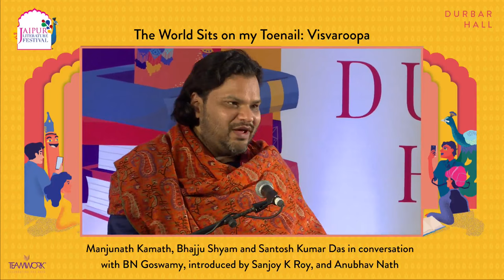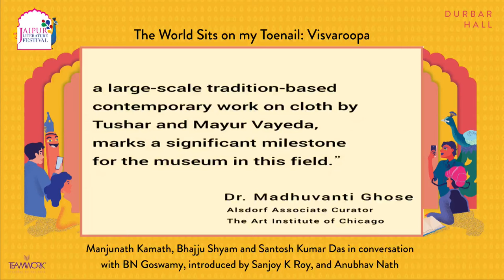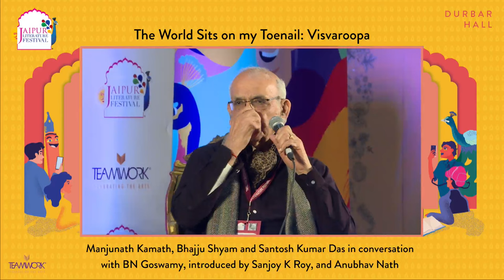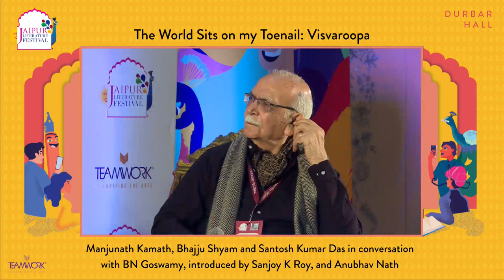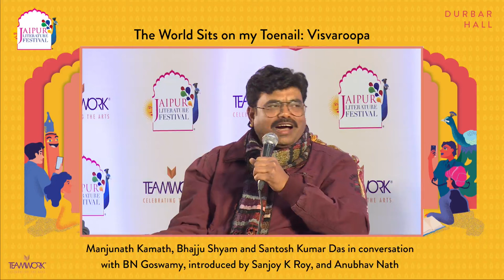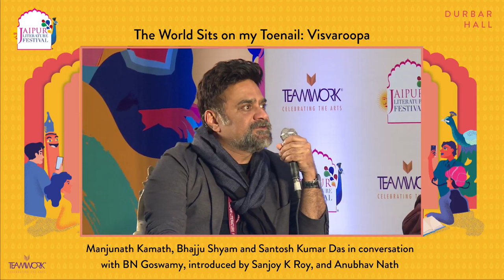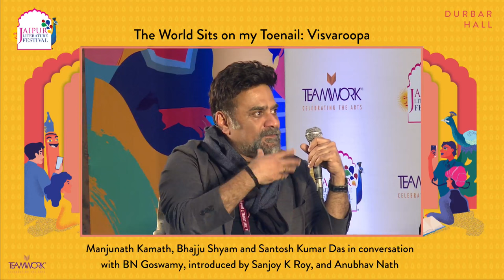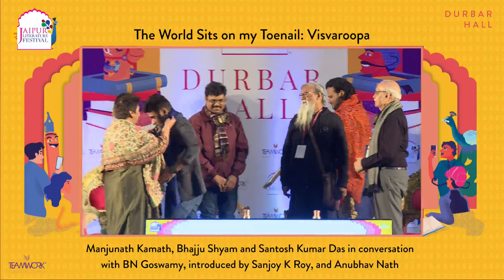The World Sits on my Toenail: Visvaroopa | Manjunath Kamath, Bhajju Shyam, Santosh Kumar, BN Goswamy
The World Sits on my Toenail: Visvaroopa | Manjunath Kamath, Bhajju Shyam and Santosh Kumar Das in conversation with BN Goswamy, introduced by Sanjoy K Roy, and Anubhav Nath

Three artists have re-imagined the Visvaroopa based on nature and her elements. There’s an amalgamation of Bhajju Shyam’s Gond, Santosh Kumar Das’ Mithila and Manjunath Kamath’s signature style. This is a result of multiple conversations with the artists and was initiated over a two-week long workshop in Delhi. The artists worked extensively, lending their signature styles to this artwork that measures 8 feet in its width and 12 feet in its height and is made on Wasli paper, mainly using inks. The artwork has a sublime presence. Uniquely, this work is truly a collaborative work where the styles of the three artists are intertwined to the extent that it is difficult to make out where one begins and the other ends. This is not a directional work where one artist has guided the others to create the artwork – truly, a first in Indian contemporary art. This artwork reaffirms Ojas Art’s commitment to the indigenous arts and will be noted for being a true corroboration of both the indigenous and mainstream contemporary.

Manjunath Kamath works in diverse mediums – painting, drawing, digital art and terracotta. In 2015, the Scad Museum of Art, Savannah hosted his solo show. The Art Institute of Chicago, Museum of Sacred Art in Belgium, Kiran Nadar Museum of Art and National Gallery of Modern Art, New Delhi have his works in their collections.  He was also a part of Ojas Art’s ‘Expressions at Tihar,’ ‘Freedom to March,’ and ‘Conference of the Birds’.

Bhajju Shyam is a Gond artist whose best-known work, The London Jungle Book, is a visual travelogue of his 2002 visit to London. He is the first Gond Artist to be conferred with the Padma Shri and he has been a part of 20 books which have cumulatively sold 100,000 copies.

Santosh Kumar Das’ works are in the The Art Institute of Chicago, Oberlin Museum, Ethnic Art Foundation, USA, Mary C Lanius Collection, Denver and Devi Art Foundation, Delhi. His best-known work is the Gujarat Series.  In 2017, Tara Books published, ‘Black,’ his autobiographical style book. In 2019 he had his first solo show in India, titled Rerouted Realities, curated by Kathryn Myers.

B.N. Goswamy is India’s leading art historian and Professor Emeritus of Art History at the Panjab University, Chandigarh. His work, especially in the area of Indian painting, has influenced much thinking. He has received numerous awards, including the Jawaharlal Nehru Fellowship, the Rietberg Award for Outstanding Research in Art History, the Padma Shri and the Padma Bhushan from the President of India. He has taught, as Visiting Professor, at Universities of Pennsylvania, Heidelberg, California and Zurich. He has also been responsible for major exhibitions of Indian art at Paris, San Francisco, Zurich, San Diego, New York, Frankfurt and New Delhi. Goswamy has written more than 25 books, among them are classics like Pahari Masters, Nainsukh of Guler, The Spirit of Indian Painting and The Great Mysore Bhagavata.

Sanjoy K. Roy, an entrepreneur of the arts, is Managing Director of Teamwork Arts, which produces over  33 festivals in 42 cities and 17 countries, including the world’s largest literary gathering — the Jaipur Literature Festival and international editions of JLF. He is a founder-trustee of Salaam Baalak Trust, working to provide support services for street and working children in the inner city of Delhi where over 55,000 children have benefited from education, training and residential services. Roy is the Co-chair of the Art and Culture Committee of the Federation of Indian Chambers of Commerce and Industry and  former President of Event and Entertainment Management Association. Roy has lectured at and works in collaboration with leading universities across the world.

Anubhav Nath is the director of Ojas Art, an arts initiative and co-founder of the Ramchander Nath Foundation (RNF). Nath has written for publications like The Art Newspaper and Businessweek. He is also is a trustee at Salaam Baalak Trust (SBT) working to provide support services for nearly 100,000 street and working children.